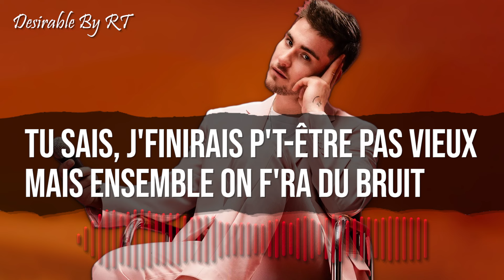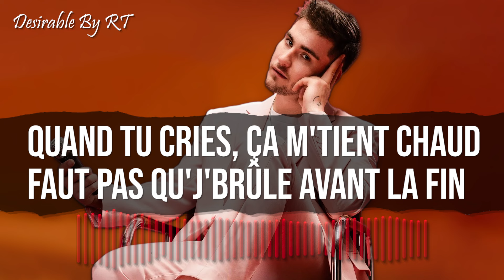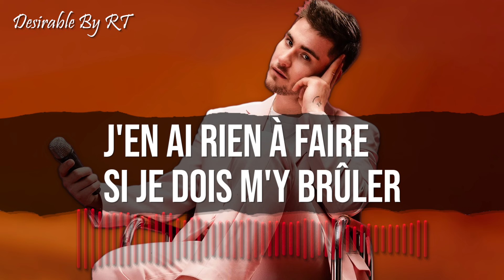Julien Lieb - Le Jeu (Lyrics/Paroles)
"Julien Lieb’s Le jeu is an evocative and introspective song that delves into the complexities of life, relationships, and the choices we make. With poetic lyrics and a captivating melody, the track invites listeners to reflect on the delicate balance between risk and reward in the 'game' of life. Lieb’s emotive delivery adds depth to this beautifully crafted piece, making it resonate with fans of heartfelt and thoughtful music. Follow the lyrics to fully immerse yourself in the rich storytelling of Le jeu."